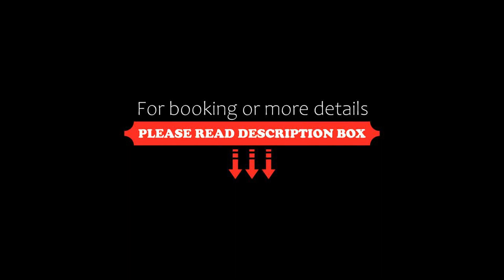Taj Atlas Wellness Boutique Hôtel & Spa, Amizmiz, Morocco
About Property:
You're eligible for a Genius discount at Taj Atlas Wellness Boutique Hôtel & Spa! To save at this property, all you have to do is sign in.
Situated in Amizmiz, Taj Atlas Wellness Boutique Hôtel & Spa has a restaurant, bar, garden, and free WiFi throughout the property. This 4-star hotel offers room service and a tour desk. The hotel features an outdoor swimming pool, fitness centre, evening entertainment and a 24-hour front de...
Property Type: Hotel
Address: Route d'Amizmiz km 47, Lalla Takerkoust, 42202, Marrakech, Maroc, 42202 Amizmiz, Morocco
Searching For
1. Taj Atlas Wellness Boutique Hôtel & Spa - Amizmiz - Morocco
2. Taj Atlas Wellness Boutique Hôtel & Spa - Amizmiz - Morocco Address
3. Taj Atlas Wellness Boutique Hôtel & Spa - Amizmiz - Morocco Rooms
4. Taj Atlas Wellness Boutique Hôtel & Spa - Amizmiz - Morocco Amenities
5. Taj Atlas Wellness Boutique Hôtel & Spa - Amizmiz - Morocco Offers and Deals
Audio Credit:
Track Title: Reasons To Hope
Artist: Reed Mathis